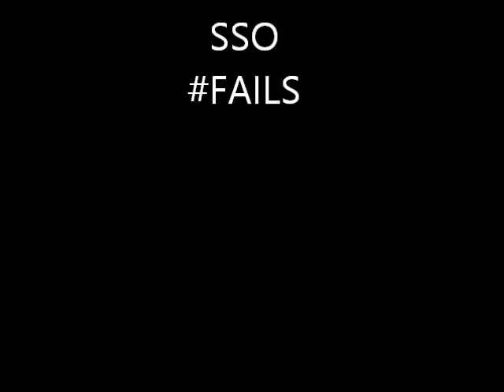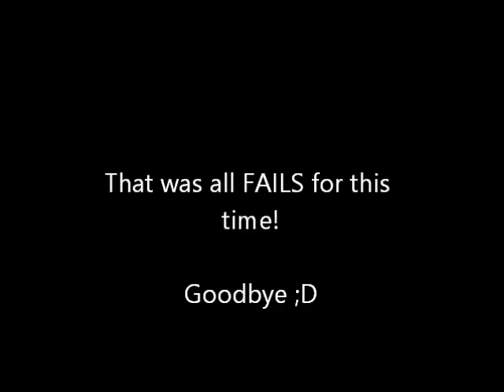SSO FAILS #1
Here is a little bit of the weird things that happens in Star Stable Online! Enjoy ;)